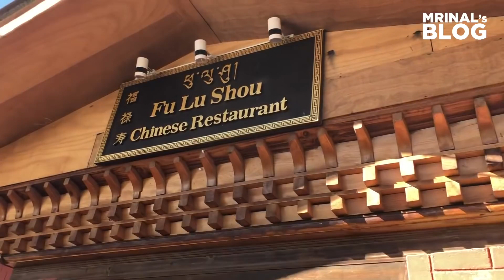Bhutanese touch on Chinese food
Bhutanese cuisine has the influence of Indian, Chinese and Nepalese cuisines. Best bits for all🤩